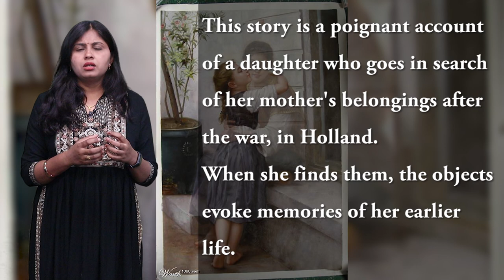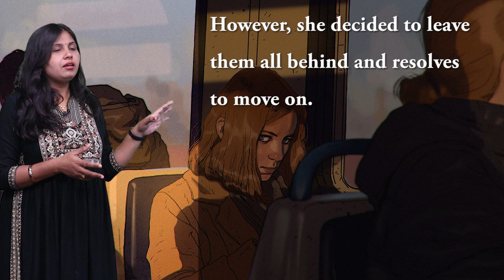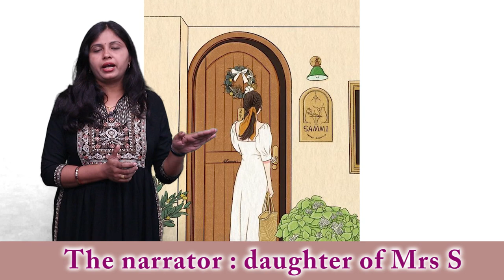CLASS 11th ENGLISH | SNAPSHOTS | CHAPTER - THE ADDRESS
CLASS 11th ENGLISH | SNAPSHOTS | CHAPTER - THE ADDRESS | 1